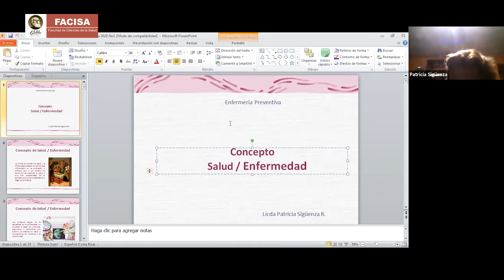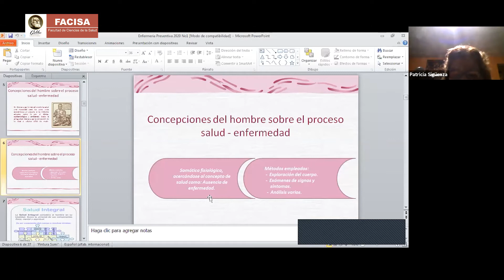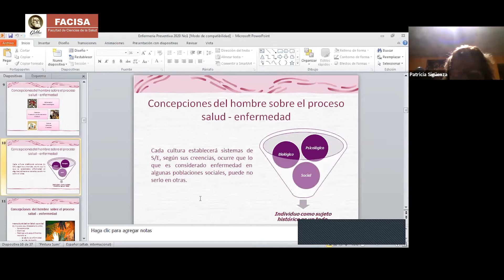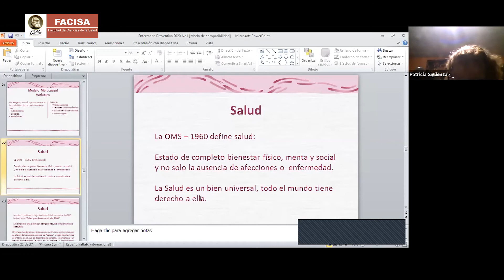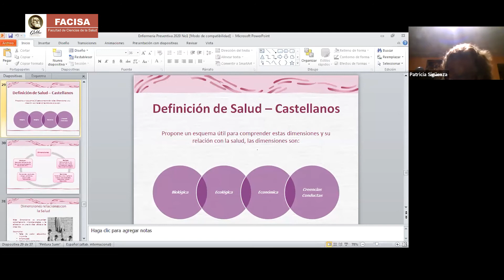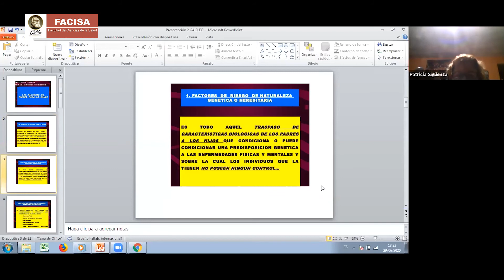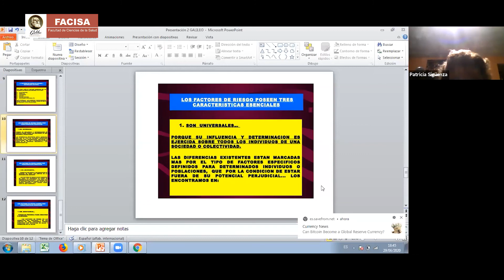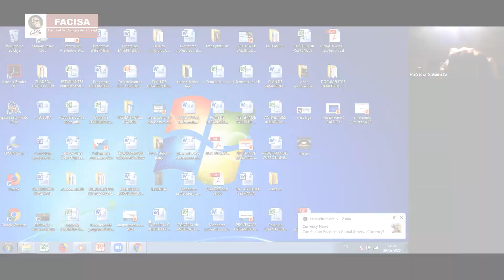ENFERMERÍA PREVENTIVA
Una clase para estudiantes del Segundo semestre del Técnico en enfermería